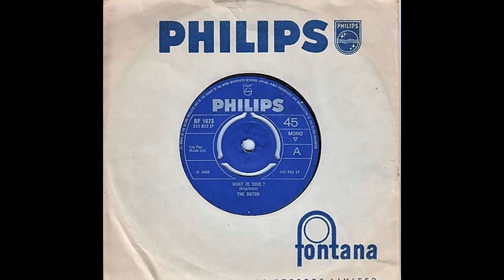What is soul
ROB HOEKE
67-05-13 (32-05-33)